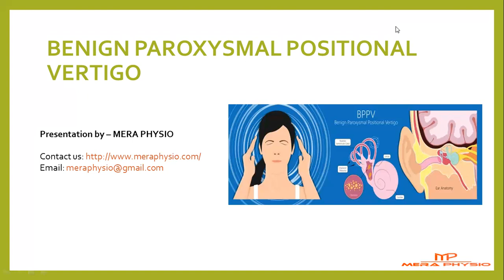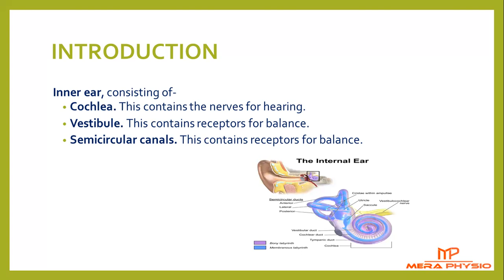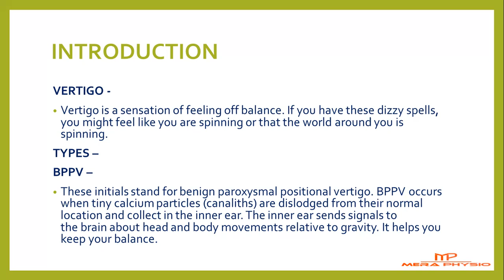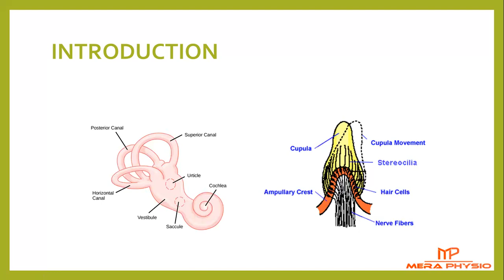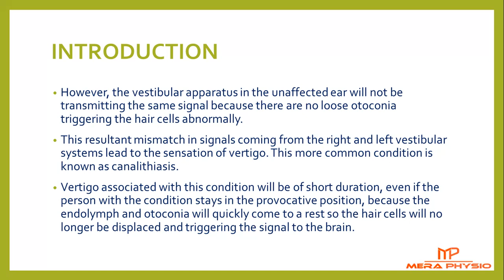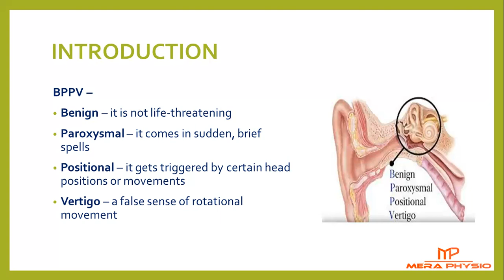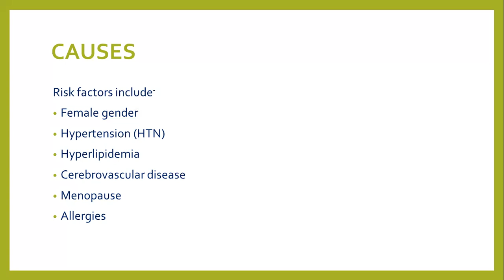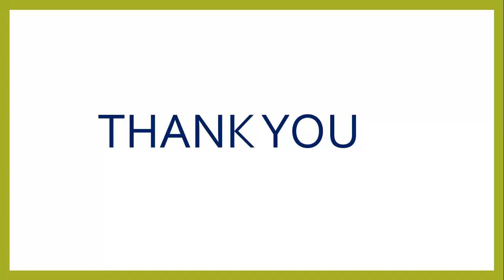Benign Paroxysmal Positional Vertigo - part 1 | Introduction | In Hindi | Mera Physio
What is Benign Paroxysmal Positional Vertigo?
Vertigo is a sensation of feeling off balance. If you have these dizzy spells, you might feel like you are spinning or that the world around you is spinning.
Benign paroxysmal positional vertigo (BPPV) is a specific type of vertigo that is brought on by a change in position of the head with respect to gravity. This disorder is caused by problems in the inner ear.
The ampulla contains the cupula, a gelatinous mass with the same density as endolymph, which in turn is attached to polarized hair cells.
Within the labyrinth of the inner ear lie collections of calcium crystals known as otoconia. In patients with BPPV, the otoconia are dislodged from their usual position within the utricle and they migrate over time into one of the semicircular canals (the posterior canal is most commonly affected due to its anatomical position).
This resultant mismatch in signals coming from the right and left vestibular systems lead to the sensation of vertigo. This more common condition is known as canalithiasis.
They respond to movement and relay signals via the eighth cranial nerve. Visual perception such as gravity, position, and movements also receive signals from somatosensory receptors in the peripheral vestibules. With the displacement of the otoconia into the semicircular canals, these delicate feedback loops relay conflicting signals that can result in any symptom related to BPPV

What are the causes of Benign Paroxysmal Positional Vertigo?
Migraine
Chronic Obstructive Pulmonary Disease (COPD)
Surgical procedure such as a cochlear implant
Infection

What are the SIGN AND SYMPTOMS of Benign Paroxysmal Positional Vertigo?
Visual disturbance: It may be difficult to read or see during an attack due to the associated nystagmus.
Individuals with BPPV can have symptoms that last days, weeks, months or years before it is resolved
Rotatory (torsional) nystagmus, where the top of the eye rotates towards the affected ear in a beating or twitching fashion

Mera Physio - Physiotherapy & Pain Clinic is a chain of physiotherapy clinics across India. If your condition is not treatable at home then visit any of our Physiotherapy clinics.